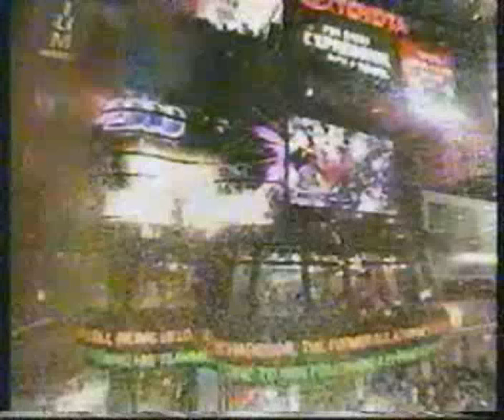Promo 2000 Hoy TVN Chile 2000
Promo 2000 Hoy TVN Televisión Nacional de Chile 2000

Millennium Nuevo Milenio ¡Feliz Año Nuevo 2000!

Locución: Fernando Solís Lara